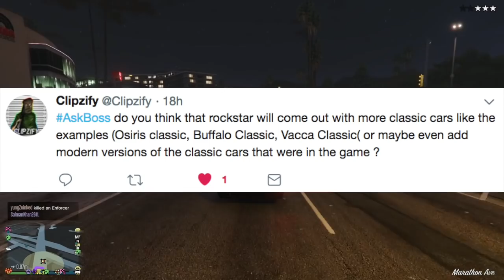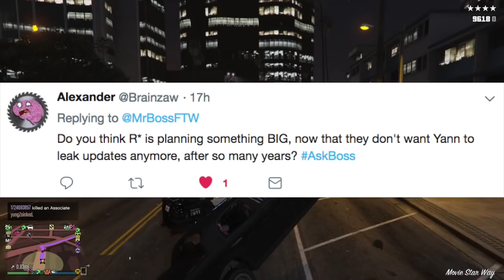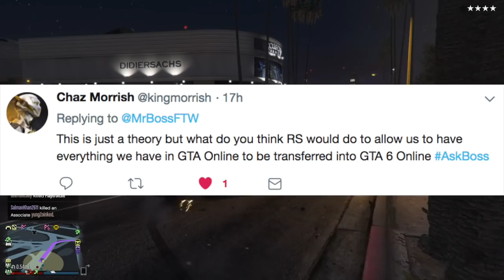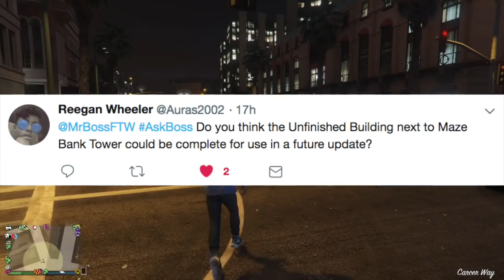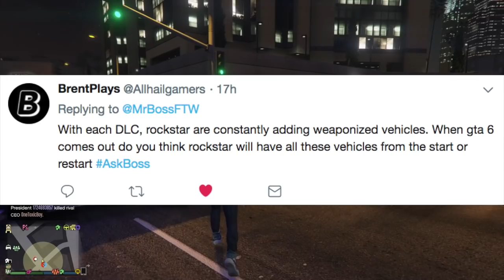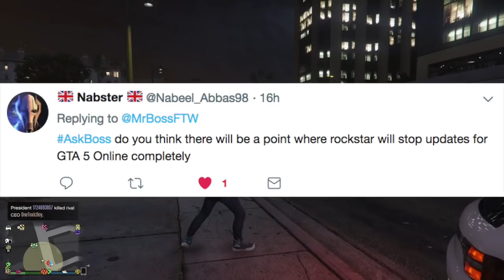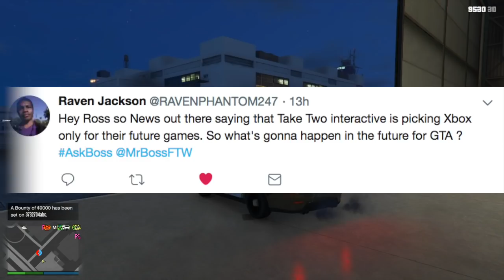NEW Benny's Vehicles, Something BIG Coming To GTA Online, GTA 6 On Next-Gen Consoles & MORE! (QnA)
In today's QnA video: we discuss - NEW Benny's vehicles coming to GTA Online, what will happen once GTA 6 comes out and much more!